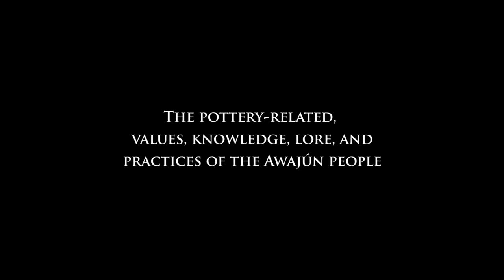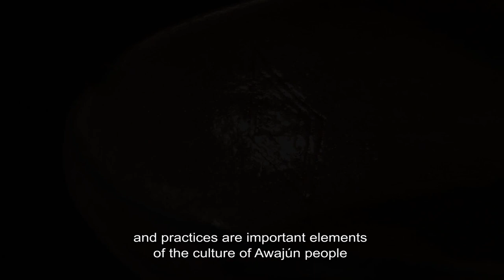Pottery-related values, knowledge, lore and practices of the Awajún people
Description: The Awajún people view pottery as an example of their harmonious relationship with nature. The preparation process comprises five stages: the collection of materials, modelling, firing, decorating and finishing. Each stage has specific meanings and values. The pots are used for cooking, drinking, eating and serving food, as well as for rituals and ceremonies. The thousand-year-old practice has permitted the empowerment of Awajún women, who use it as a means of expressing their personality. The practice is transmitted by the Dukúg wisewomen, female elders who pass on their expertise to other women in their families.
Country(ies): Peru
Duration: 00:09:43 - Support: CD (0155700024)